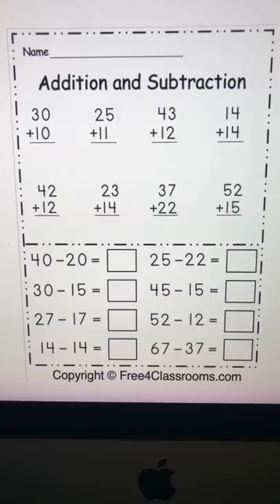Caillou Doesn't Do His Homework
Caillou wants to go to Leo's house and play but Doris will only let him go if he finishes all of his homework.